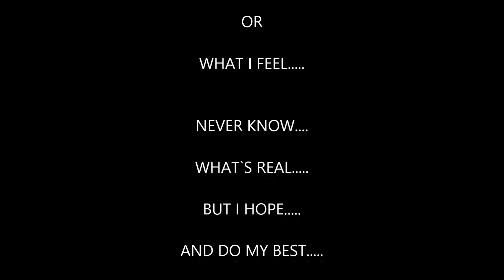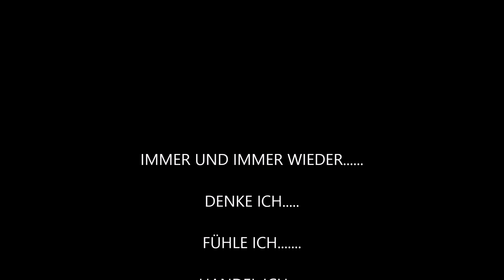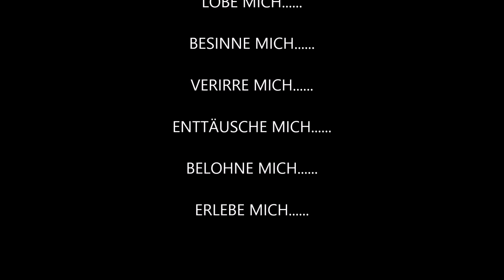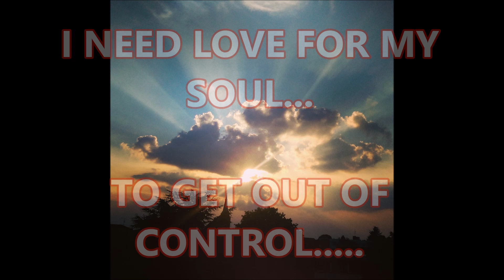KMG 2014 / harald Georg Barth